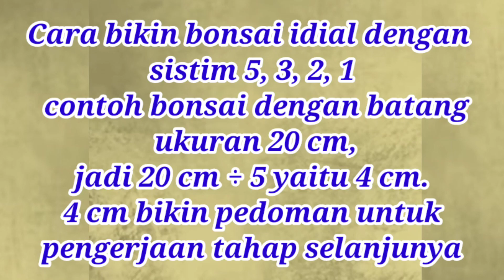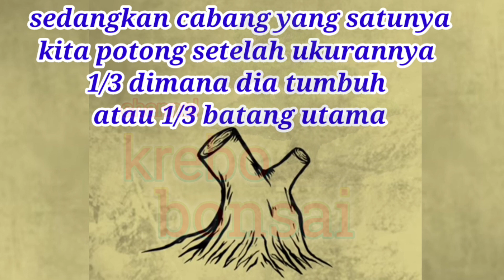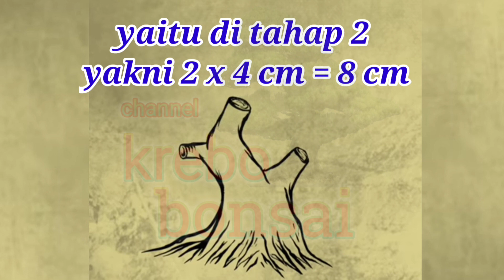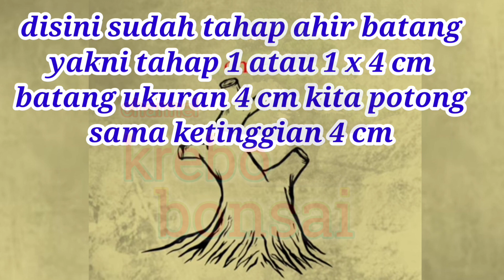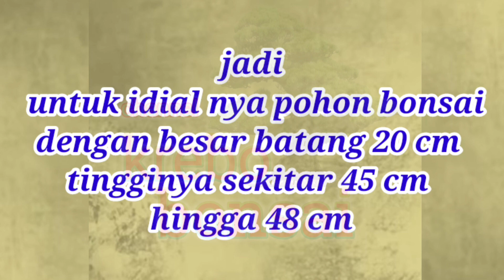Cara bikin bonsai idial || sistin 5 3 2 1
Cara bikin bonsai idial#bonai
Asalamualaikum sahabat pencinta bonsai dimanapun berada.
Bonsai sudah banyak diminati masyarakat dunia.
Krebo bonsai ingin mengenal kan dan meramaikan dunia bonsai, karena pohon bonsai bisa dengan mudah di temukan di sekitar kita. Bahkan pohon gulma bisa dibikin bonsai. Semacam pohon sisir,  putri malu, ileng ileng, lantana, dan banyak jenis lainnya.
Tapi juga ada jenis pohon yang lainya seperti. Beringin, kimeng , dolar, binyamina, pret silver, iprik, loa, serut, asem jawa. Tapi juga banyak pohon inpor yang sangat banyak jenis macamnya.